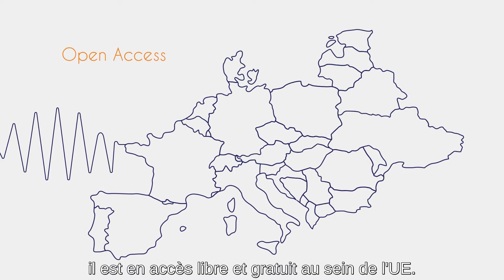Wize : le nouveau réseau LPWA dans le monde de l'internet des objets !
Wize est une nouvelle technologie LPWAN utilisant la fréquence 169 MHz.